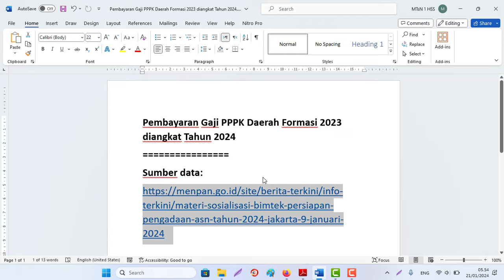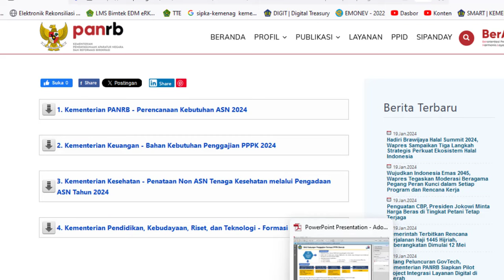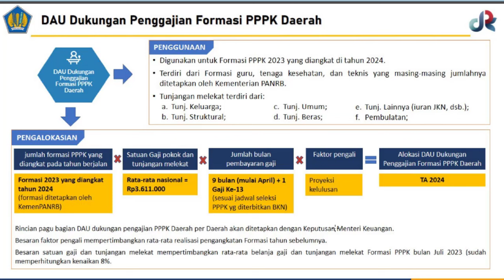Jadwal Pembayaran Gaji PPPK Daerah Formasi 2023 diangkat Tahun 2024 dan Gaji 13 Thn 2024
Pembayaran Gaji PPPK Daerah Formasi 2023 diangkat Tahun 2024 – Gaji 13 Thn 2024